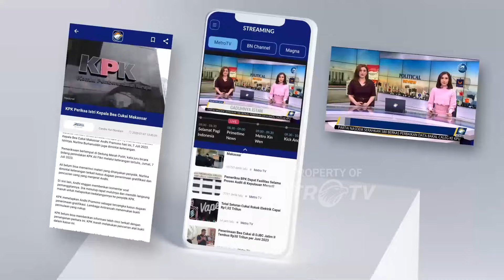Metro Xinwen - Prabowo Ajak Berhemat Kurangi Pemborosan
MetroTV, Presiden Prabowo Subianto juga kembali mengingatkan jajaran kabinet merah putih hingga kepala daerah untuk melakukan penghematan di semua bidang dan mengurangi pemborosan. Presiden mengajak seluruh pihak menjamin setiap rupiah uang rakyat sampai ke rakyat yang memerlukan